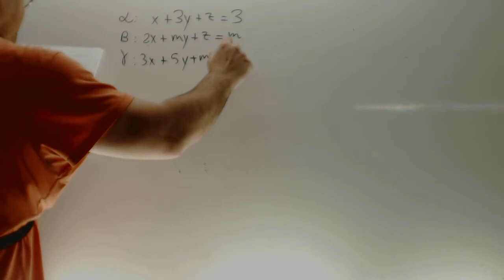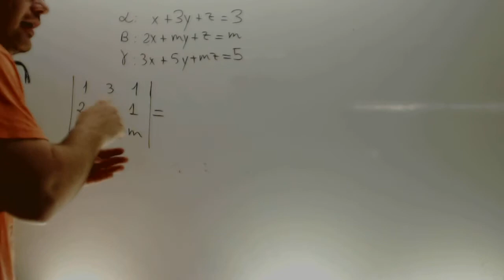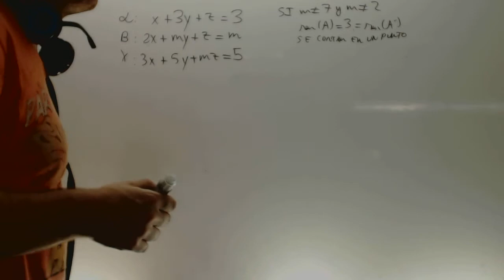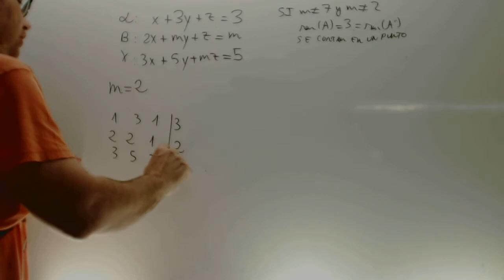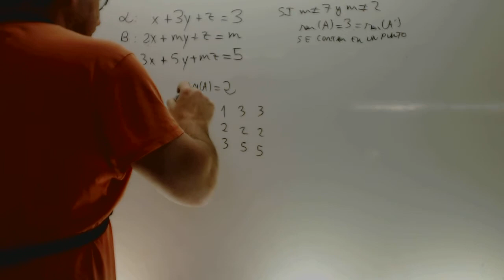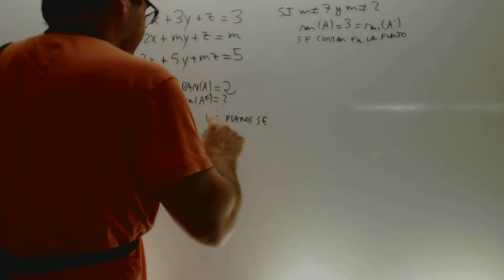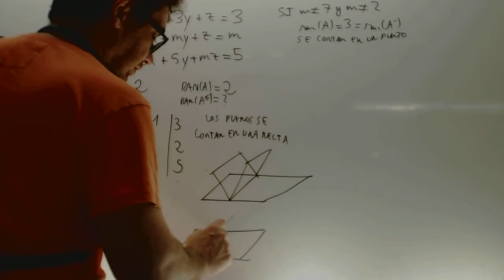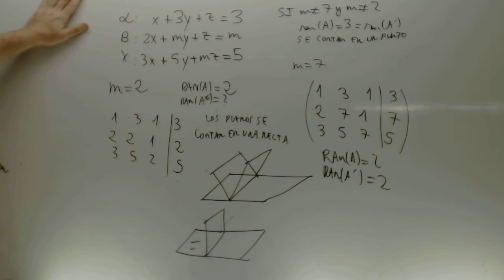Posicion relativa de 3 planos Matematicas 2 Bachillerato Academia Usero Estepona